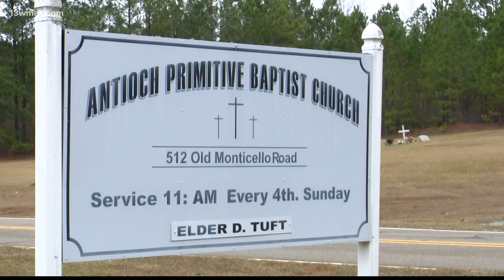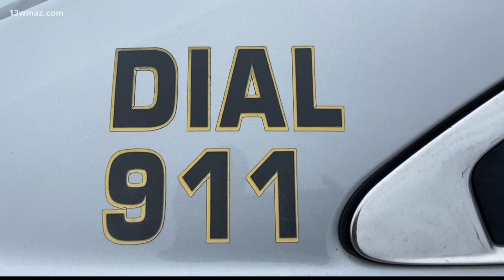Baldwin County sheriff says deputies saved woman's life after shooting, hammer attack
The entire attack took about 5 seconds, and it only took 35 seconds for the deputies to tend to the woman's injuries.

13WMAZ News is the #1 station for news and weather in the Central Georgia area, serving people in Dublin, Macon, Milledgeville and Warner Robins.